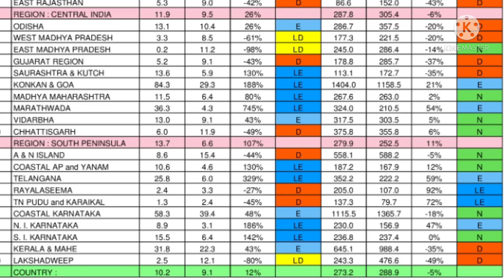15-17 July Weather Forcast, महाराष्ट्र कर्नाटक में भारी बारिश 17 जुलाई से उत्तर पूर्व मध्य भारत में।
Hello
Wellcome All You Viewers
JMP Weather Rain Channel On.

15-17 July Weather Forcast,
महाराष्ट्र कर्नाटक में भारी बारिश 17 जुलाई से उत्तर पूर्व और मध्य भारत में।

Today Weather Forcàst India
5 Day RainFall Map India
Low Pressure Bay Bangal
Kerala In Monsoon
15 Day RainFall Forcàst India
Cyclonic storm in the Bay Of Bangal
Heavy rains in East India
Weather Report
Weekly Weather Forcàst India
RainFall Forcàst India
5 Day RainFall Forcàst
Weather Forecast
Pre Monsoon Shaver
Thunderstorm Warning
Monsoon Activity
2 Week Weather Forcàst

15 जुलाई 2021 का मौसम पूर्वानुमान पंजाब हरियाणा दिल्ली उत्तर प्रदेश राजस्थान गुजरात में गरज के साथ हल्की बारिश का अनुमान मध्य प्रदेश छत्तीसगढ़ बिहार झारखंड उड़ीसा में भी गरज के साथ हल्की बारिश का अनुमान निकोबार  पश्चिम बंगाल जम्मू कश्मीर हिमाचल प्रदेश उत्तराखंड  विदर्भ छत्तीसगढ़ में भी गरज के साथ बारिश होने की संभावना मध्य महाराष्ट्र कर्नाटक तेलंगाना आंध्र प्रदेश तमिलनाडु में भारी बारिश का अनुमान।